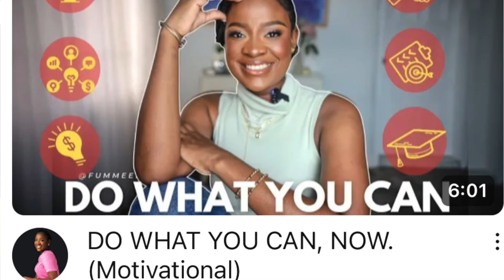LIFE UPDATE| 100K SUBS| MY SEPTEMBER GOALS| SELF DEVELOPMENT.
Hey Fam❤️. This video is my self development and September Goals 2023, Life Update etc.

Life update, September goals, September reset, 100k Subs, ogomseries, life goals, goals for September,